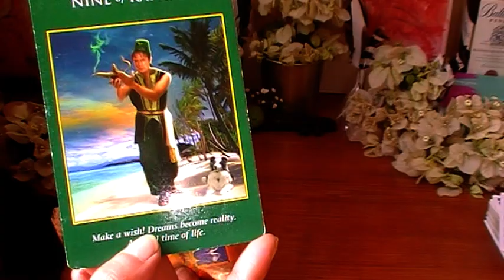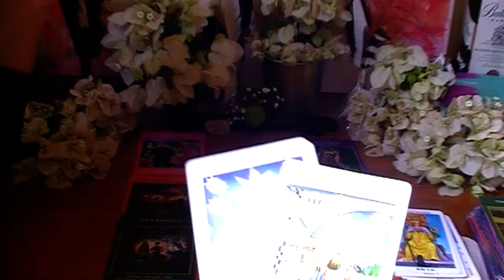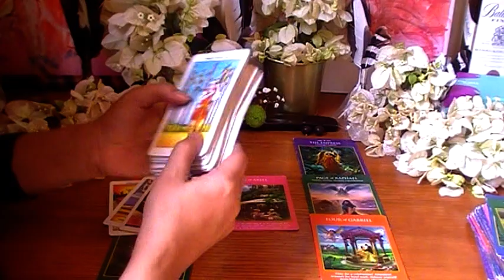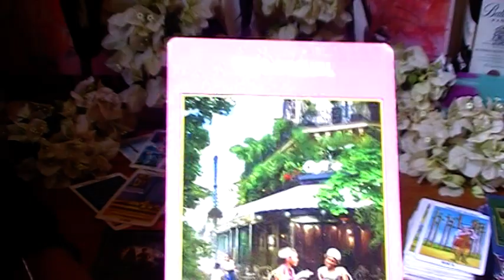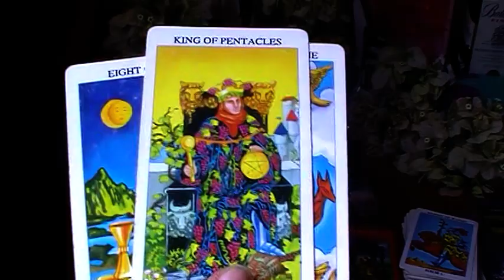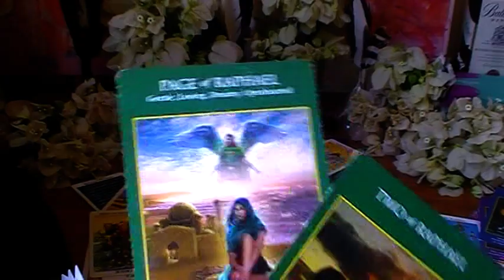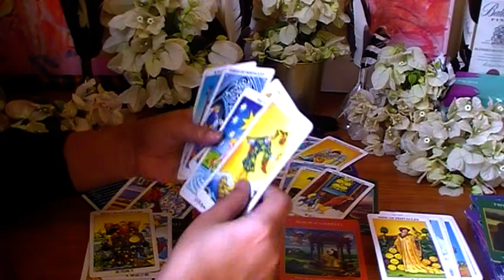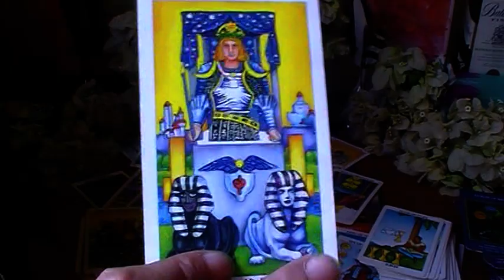Cancer March 2022 - Deep Profound Changes Bringing Inner Peace!! Partnerships and Apologies.